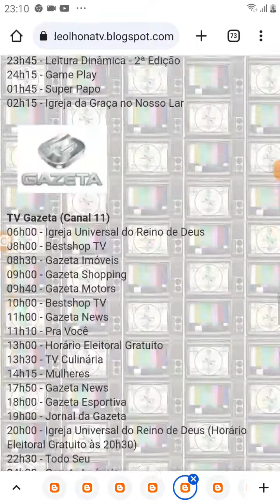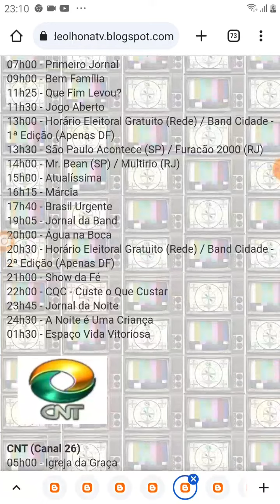TV Criancices Afiliada TV Brasil Saindo Do Ar (15/09/2008)